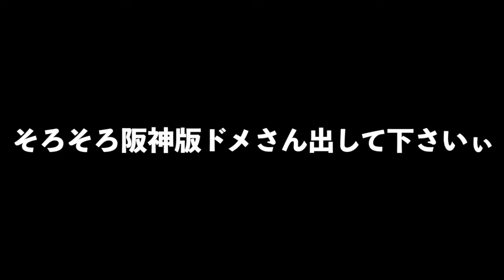今年はTS・OBの流れが変わった!? 毎年登場していた目玉選手が4人も未登場!! 初年度からの連続登場記録ストップ4選手紹介！【プロスピA】#928